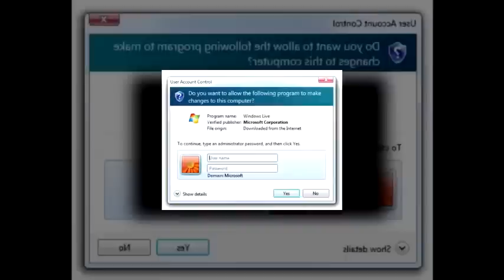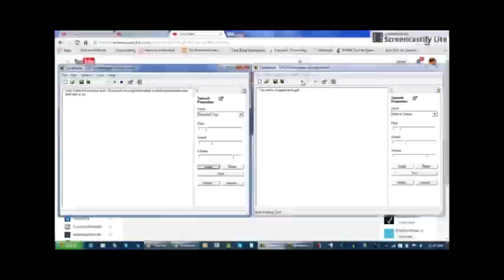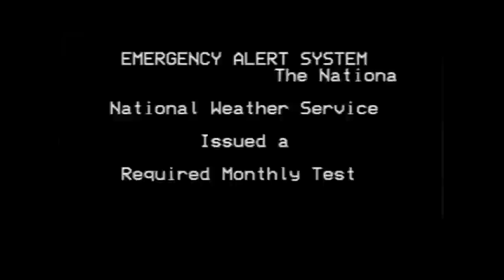Shuric Scan LOL 14 (My Version/15 Minutes Long/Full Version)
Shuric Scan LOL 14 (Me Vs. Jayden Galipo Vs. Hayden Roberts Vs. Wanda and the alien hater WAN) Sorry about the Source Mute Problem and 2 Scan Audio Sources using (YTPMV) My Talking Tom Scan.